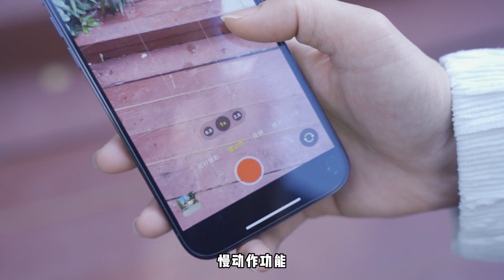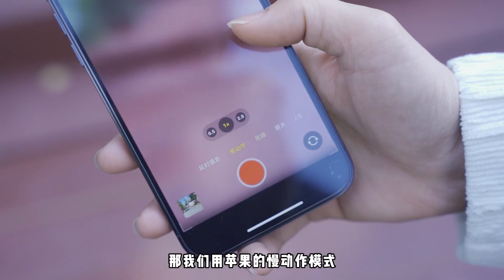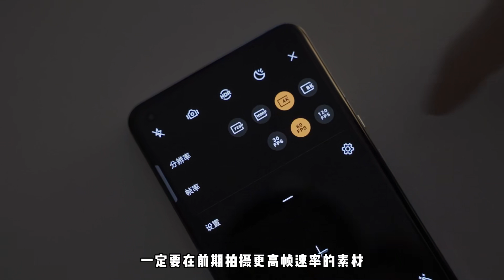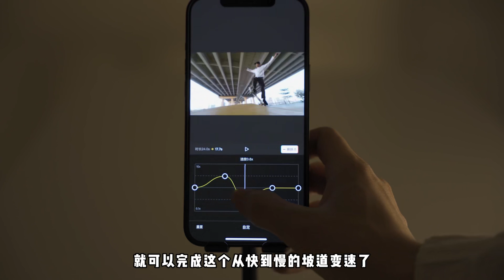手机拍视频，你必须知道「升格」！ R